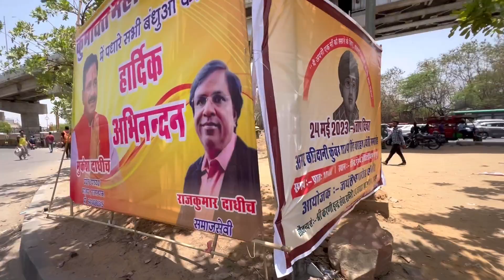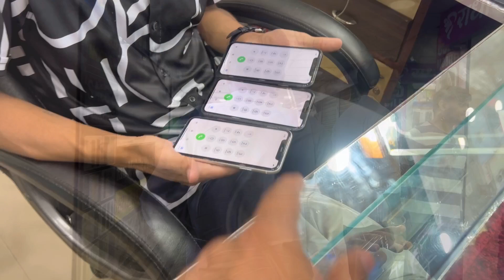Insaniyat Mahapanchayat Honi Chaiye Ya nahi ?? || सच में इंसान हो तो यह देखो 🙌🏻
IF YOU LIKE MY TODAY'S VLOG

THEN PLEASE HIT THAT "LIKE"BUTTON

•HOPE YOU WILL SHOWER SOME LOVE & RESPECT

•IF ANYONE HAS ANY QUERIES THEN

•YOUR 1 SHARE CAN MAKE A BIG CHANCE FOR ME, SO PLEASE DO "SHARE"